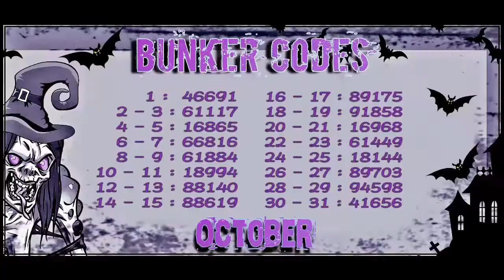REPARANDO LA ANTENA (OTRA VEZ) / SAQUEO PLAYER 6270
👉 Un favor enorme, si te gusto el video o te sirvió de algo dejale un like y me vas a estar ayudando muchísimo. Si a eso lo compartís con tus amigos y enemigos que tengas por ahí, ya sos un campeón de la vida!